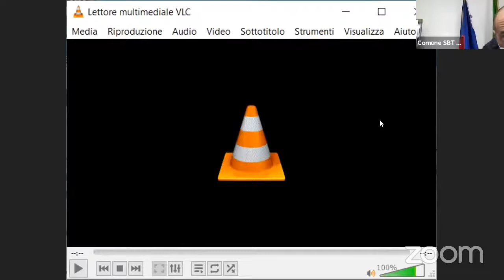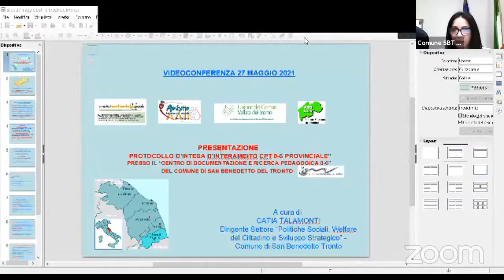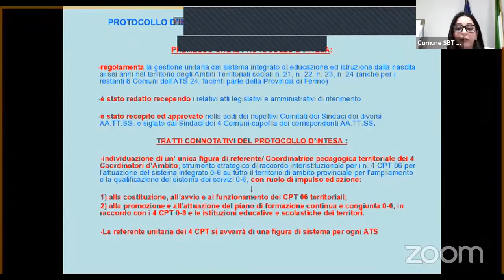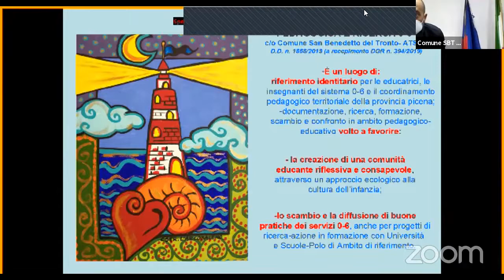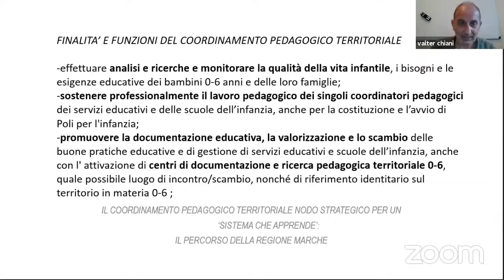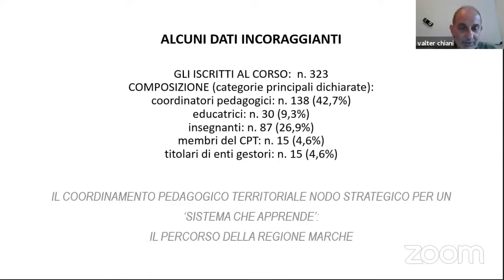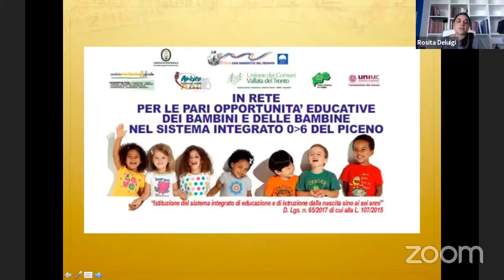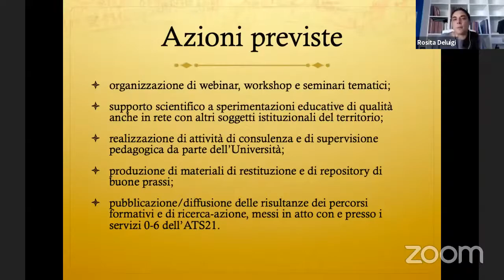In Rete per le Pari Opportunità Educative dei Bambini